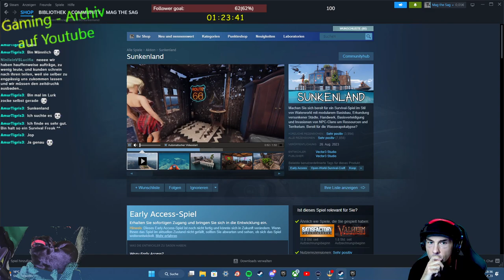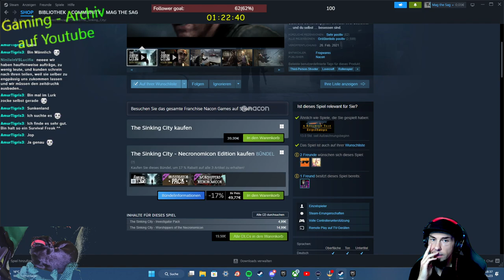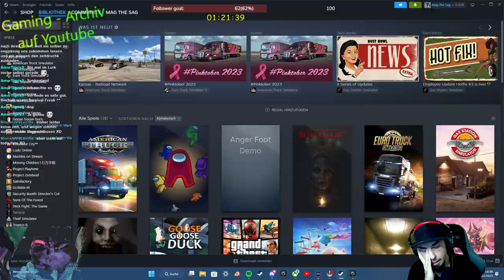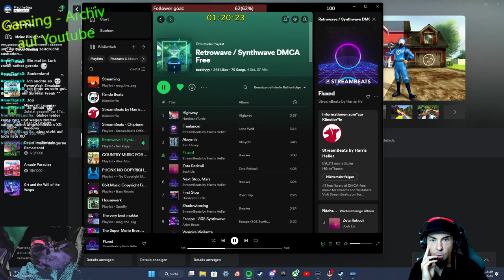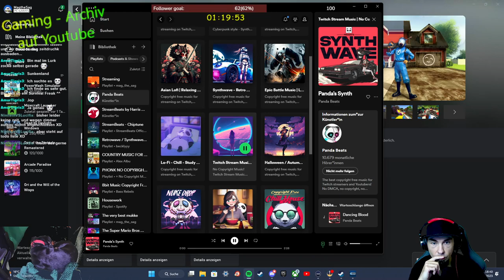04.10.2023 Heute Bergfest Quickie